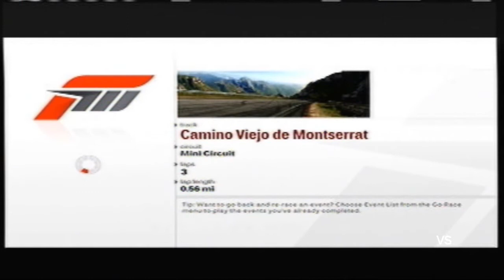[Lets Play] Forza Motorsport 3: FWD Open Season (Part 001)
A new series. A [Lets Play] of Forza Mortorsport 3. In this video I do 3 races of the FWD Open Season. "Short Circuit, Short Cirquit in Reverse, and Mini-cirquit."

I also do commentary, but didn't figure putting voice over this, as it is a racing game.

--[EXTRA TAGS]--
Important: Do not upload any TV shows, music videos, music concerts, or commercials without permission unless they consist entirely of content you created yourself. The Copyright Tips page and the Community Guidelines can help you determine whether your video infringes someone else's copyright.
By clicking "Upload Video", you are representing that this video does not violate YouTube's Terms of Service and that you own all copyrights in this video or have authorization to upload it. Need more help? Watch this video or visit the Creator's Corner. pload problems? Try the basic uploader (works on older computers and web browsers). romote your Videos with Promoted Videos reate and manage your video channel promotions on YouTube. Your promotion will appear with search results when people look for related content. Get started now!